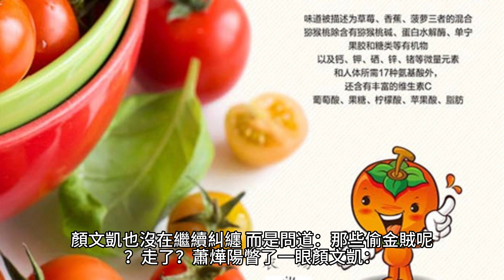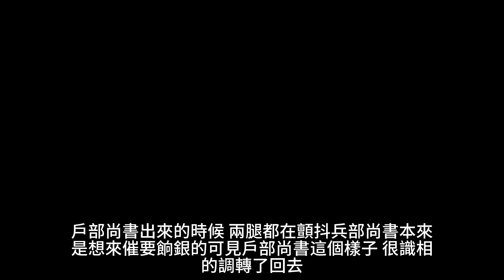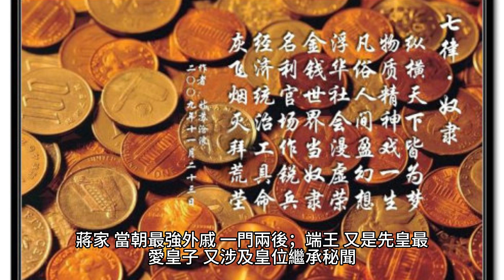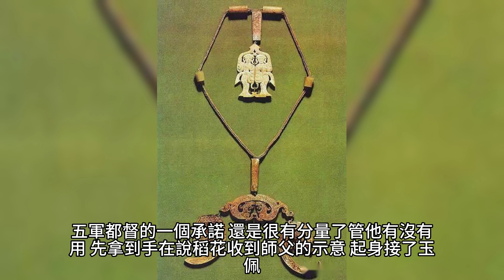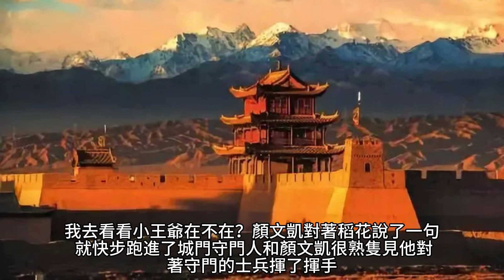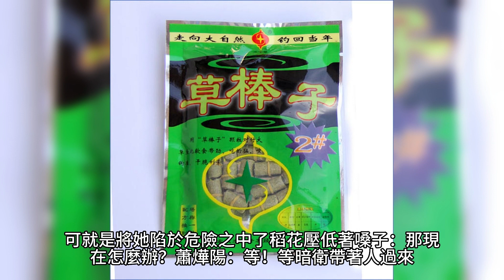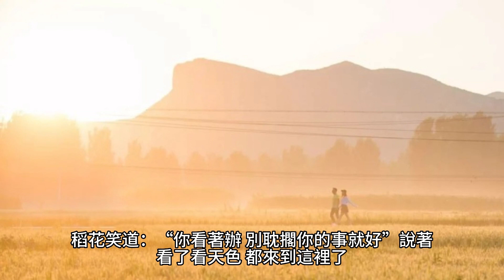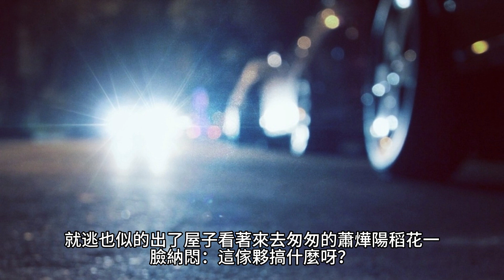{寒門嫡女有空間}418~431章 有聲字幕小說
寒門嫡女有空間

作者：畫筆敲敲